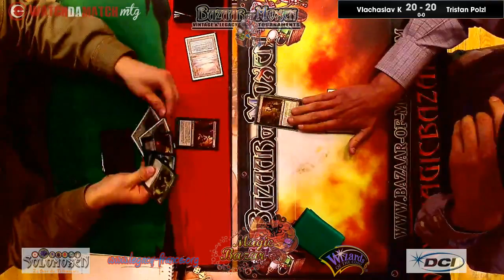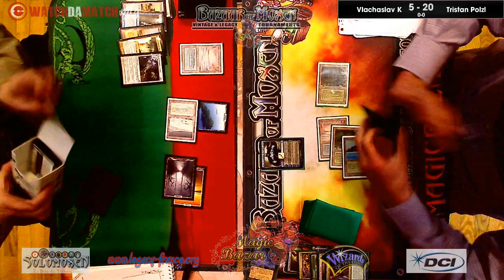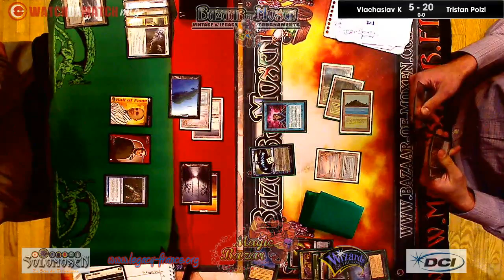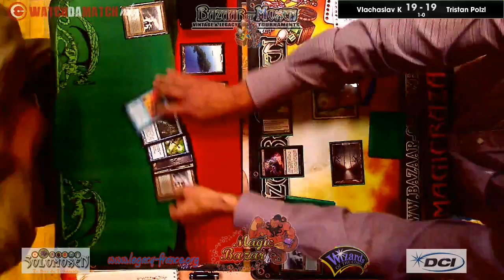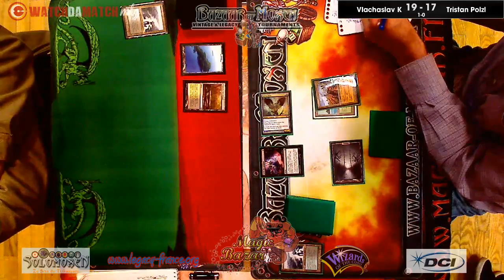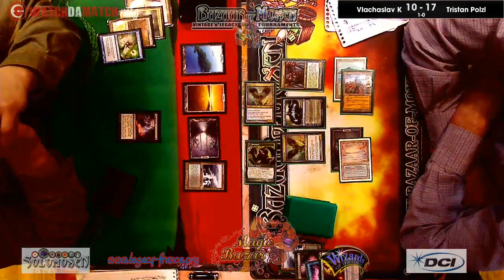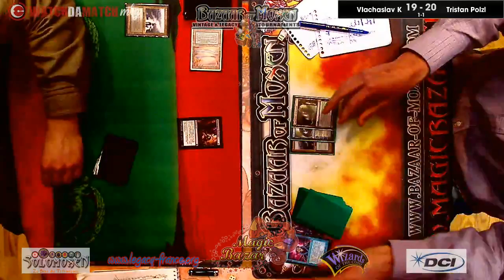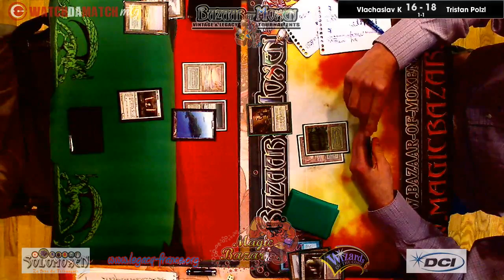BOM 2013 - LEGACY DAY 1 - Round 7